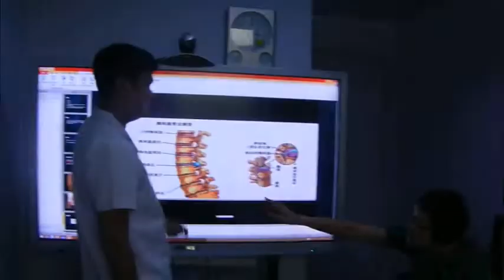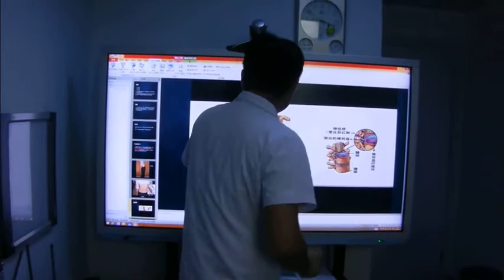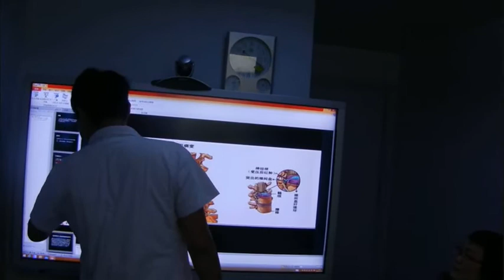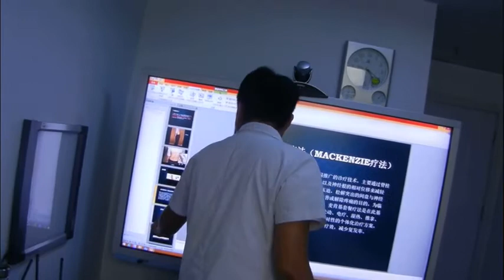Доктор Табэй. Система Маккензи